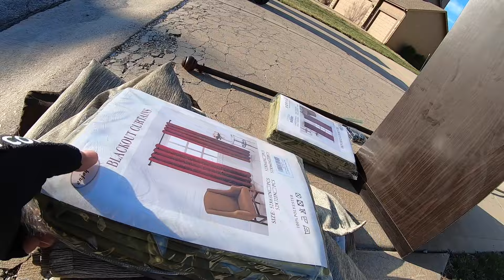😳 👉 cosas nuevas / LO QUE TIRAN EN USA LOS MILLONARIOS / Cristian Con d / VENTA DE GARAGE EN USA